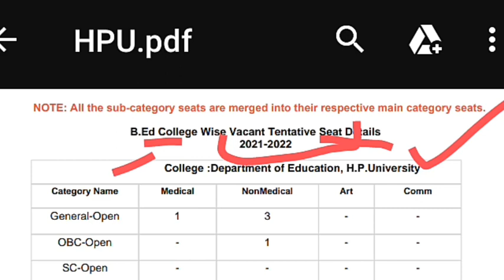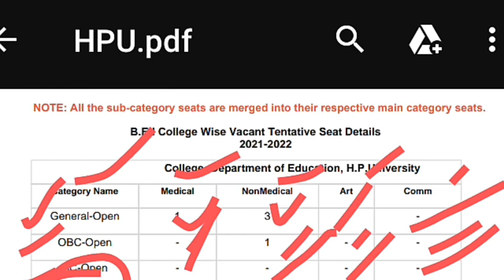hpu b. ed 2nd round counselling के बाद भी रह गयी खाली सीटें